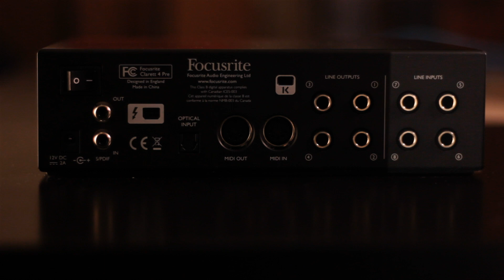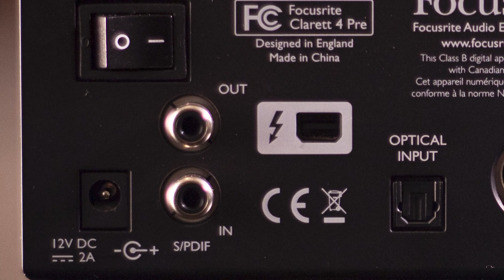FOCUSRITE Clarett 4Pre | Revista GuitarraMX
Casa Veerkamp nos mandó esta espectacular interfaz Clarett 4Pre de la reconocida marca británica Focusrite. Aquí la pusimos a prueba en el estudio Grizzly Independiente con Ricardo Lameiras, con la participación de Jesús Darío y Santiago de GuitarraMX. Ricardo, nuestro experto en audio profesional, nos da una explicación detallada de las características y bondades de esta refinada interfaz de audio digital. Te recomendamos acercarse a las sucursales de Casa Veerkamp, su tienda en línea, u otros distribuidores oficiales de productos Focusrite en tu ciudad para probarlas y hallar la que más se adapte a sus necesidades.

Modelo actual FOCUSRITE Clarett 4Pre USB
Warwick - Guitarra de bajo de 4 cuerdas
TAKAMINE gd10-ns guitarra acústica

OTROS EQUIPOS EMPLEADOS EN ESTE VIDEO
Sony ILCE-6000L Cámara Alpha Mirrorless
Sony MDR7506 auricular Circumaural Diadema Negro
Tascam DR-40X Grabadora de audio digital
Rode RodeLink FM Wireless Filmmaker System
Nwewer LED Panel 660

Entra a Revista.GuitarraMX.net o bien desde el Quiosco Joomag.com para leer todas nuestras ediciones digitales con novedades, entrevistas, reseñas, equipo, tutoriales, transcripciones y TABs.